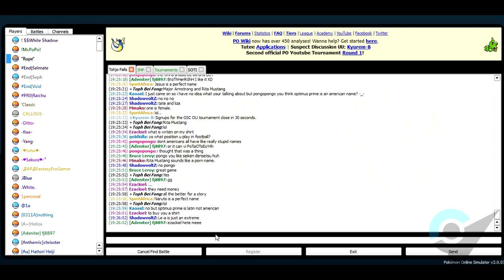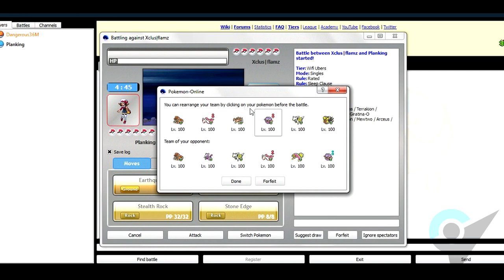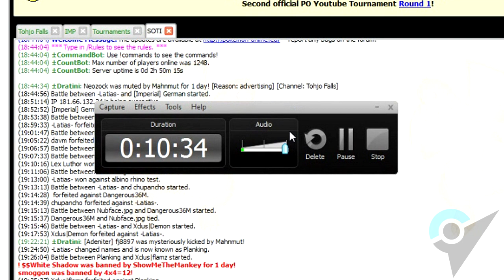PO Live Battle Series: Ubers - Episode 1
Today we have Edgar narrating a live Pokemon Online battle in the Ubers tier!

SloshedMail (Derwin), as always, helped re-render the recorded video and turned it to 1080p quality.

Come join our Pokemon community; we're always looking for contributors for this channel.